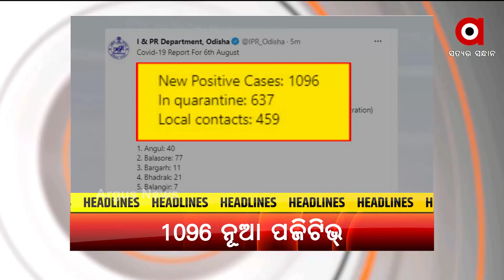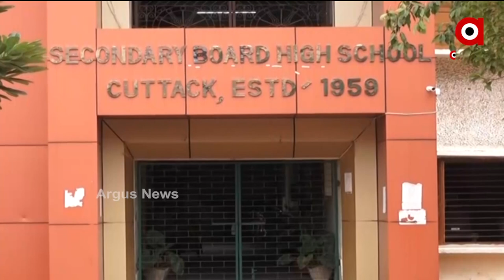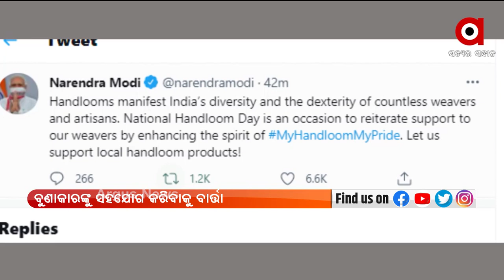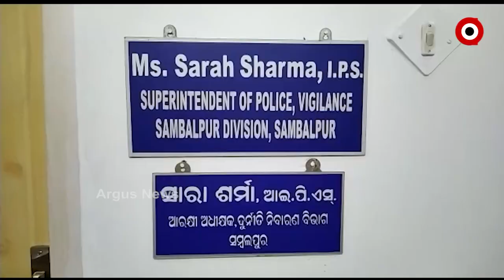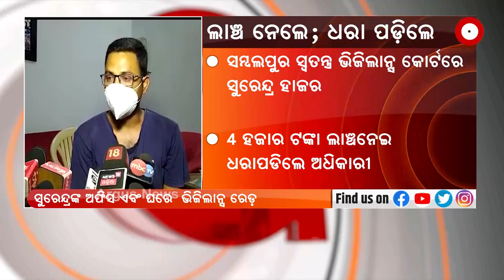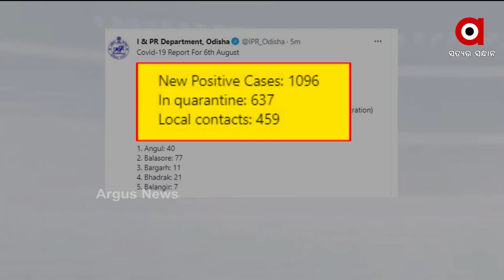ARGUS UPDATE 2PM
+ ତଦନ୍ତ ପାଇଁ ଯାଇଥିବାବେଳେ ପୋଲିସ କର୍ମଚାରୀଙ୍କ ଉପରେ ଆକ୍ରମଣ
+ ପଞ୍ଚାୟତ ନିର୍ବାଚନ ଲାଗି ବିଜେପିର ସଜବାଜ
+ ଆସନ୍ତା ୨୦ ସୁଦ୍ଧା ପ୍ରକାଶ ପାଇବ ମାଟ୍ରିକ ଅଫଲାଇନ୍‌ ପରୀକ୍ଷା ରେଜଲ୍ଟ
+ ପରିବାର ପିଛା କିଲେ ଚାଉଳ ଖାଇ ଯାଉଛନ୍ତି ଡିଲର
+ ଖଲ୍ଲିକୋଟ ବିଧାୟିକାଙ୍କ ଘର ଉପରକୁ ବୋମାମାଡ଼ ଘଟଣା
+ 6ପ୍ରଧାମନ୍ତ୍ରୀ ଗରିବ କଲ୍ୟାଣ ଯୋଜନା ଦିବସ
+ ରାଜ୍ୟରେ କମୁଛି ସଂକ୍ରମଣ ହେଲେ କମୁନି ମୃତ୍ୟୁ ସଂଖ୍ୟା